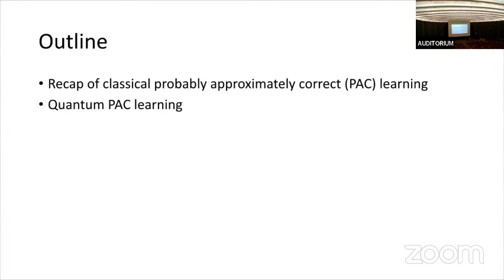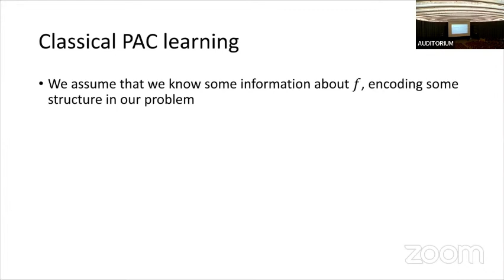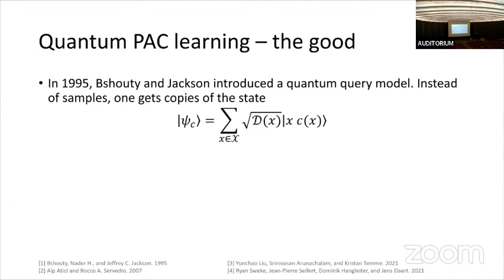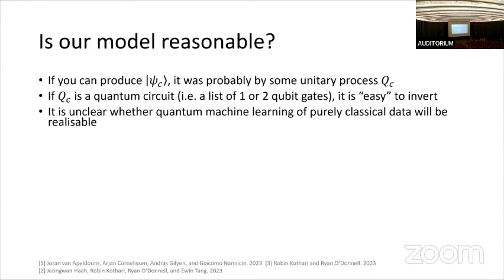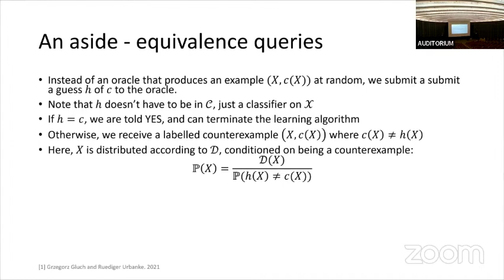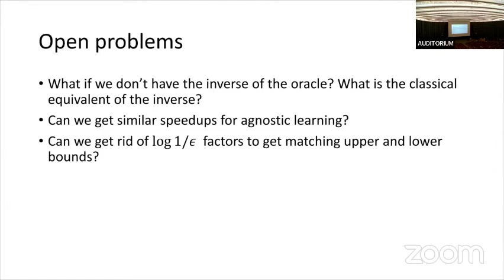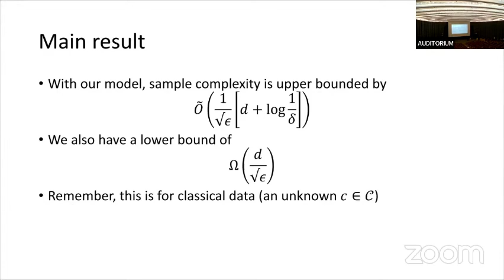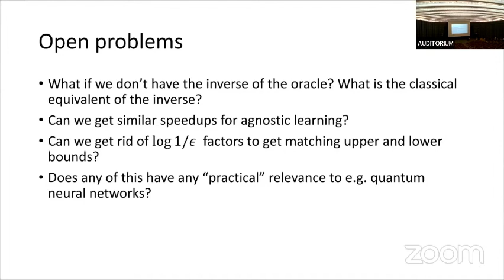Provable Advantage in Quantum PAC Learning | Wilfred Salmon, Sergii Strelchuk, Tom Gur | TQC 2024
Provable Advantage in Quantum PAC Learning | Wilfred Salmon, Sergii Strelchuk, Tom Gur

 We revisit the problem of characterising the complexity of Quantum PAC learning, as introduced by Bshouty and Jackson [SIAM J. Comput. 1998, 28, 1136–1153]. Several quantum advantages have been demonstrated in this setting, however, none are generic: they apply to particular concept classes and typically only work when the distribution that generates the data is known. In the general case, it was recently shown by Arunachalam and de Wolf [JMLR, 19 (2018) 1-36] that quantum PAC learners can only achieve constant factor advantages over classical PAC learners. We show that with a natural extension of the definition of quantum PAC learning used by Arunachalam and de Wolf, we can achieve a generic advantage in quantum learning. To be precise, for any concept class $\mathcal{C}$ of VC dimension $d$, we show there is an $(\epsilon, \delta)$-quantum PAC learner with sample complexity \[ O\left(\frac{1}{\sqrt{\epsilon}}\left[d+ \log(\frac{1}{\delta})\right]\log^9(1/\epsilon)\right). \] Up to polylogarithmic factors, this is a square root improvement over the classical learning sample complexity. We show the tightness of our result by proving an $\Omega(d/\sqrt{\epsilon})$ lower bound that matches our upper bound up to polylogarithmic factors.

19th Conference on the  Theory of Quantum Computation, Communication and Cryptography.